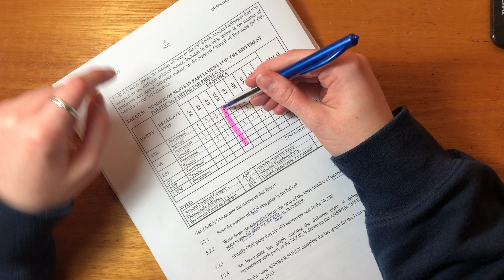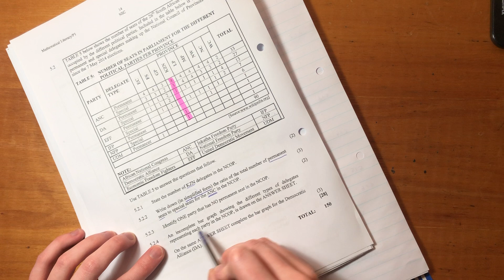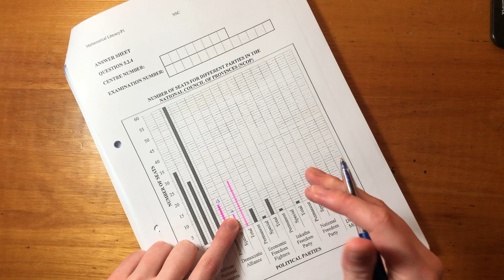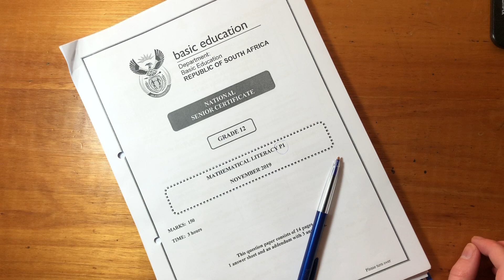Maths Lit - Paper 1 Nov 2019 (Q5.2 - data handling)